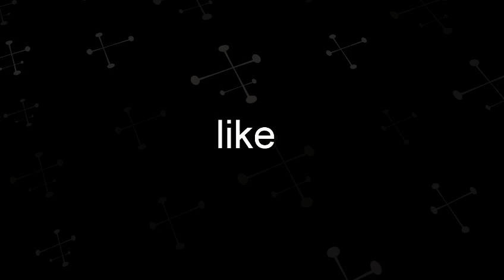Ferrari 599 by Mansory in Paris ( Samuel Eto'o')